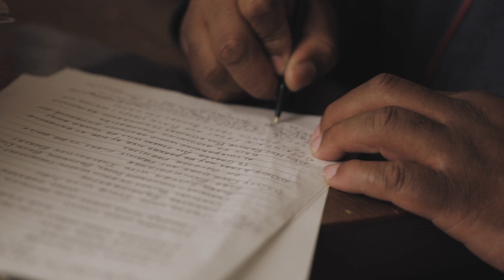Self Jupiter "Layers" (Official Music Video)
Video Produced , Directed by: Casey Bridges
Starring: Self-Jupiter & Lindiwe Rose
Camera Op: Jason Segal
VFX: Kevin Shanmugam

Think of an onion. There are so many layers, but we often only let people see our first layer and hide the inner layers in fear that someone may see them as less desirable than the outside layer. These inner layers -- they aren't pretty. They can be tough to look at and embrace, but that doesn't mean they are bad. We need to be proud of all the layers that make us who we are. - Self Jupiter

Freestyle Fellowship and Project Blowed alumni Self Jupiter is back this year with the new single "Layers," launching on the imprint that he co-founded, The Order Label. Around cultivating a platform for artists such as Milo, Busdriver, and Jonwayne to start their own labels, Self Jupiter has kept the torch lit for the Fellowship since the early '90s, releasing forward thinking music that touches every spectrum of hip-hop.

"Layers" is an examination on life that goes inward, putting a perspective on the constructed nature of the human psyche and how each layer of that evolutionary experience defines a person. This is one of the most reflection based songs from the Freestyle Fellowship wordsmith, allowing listeners a glimpse into Self Jupiter's soul that's unlike anything he's done before. Connecting dots as universal as self-respect and prolonged determination through adversity, "Layers" is a track for every person to absorb and live life through.

Production for "Layers" was put together by Burnin Giraph, with the Jefferson Park Boys trio (Mr. Carmack, Kenny Segal, Mike Parvizi) adding their touches on the mixing and co-production side. Kenny Segal also offered his artistic abilities on the creation of the single art, presenting an original painting to coincide with the theme of the music. Recordings took place at the Los Angeles studio Cosmic Zoo, with renowned engineer Daddy Kev taking on final mastering. "Layers" is the second offering from Self Jupiter's next full-length album, following this years maxi-single "Lemongrass." Main, instrumental, and a cappella versions of "Layers" are included on the 7" lathe cut and digital versions.